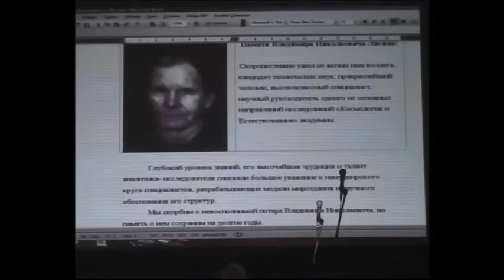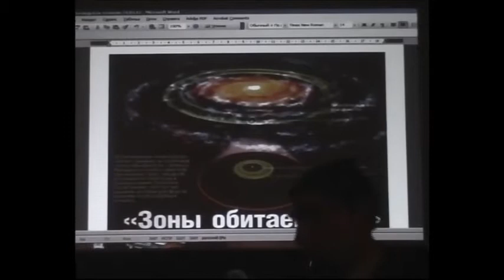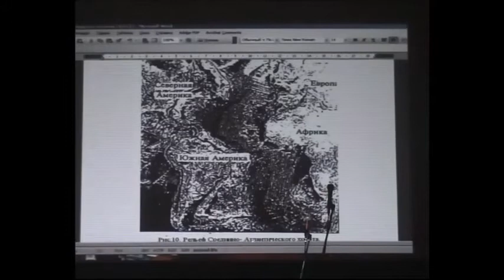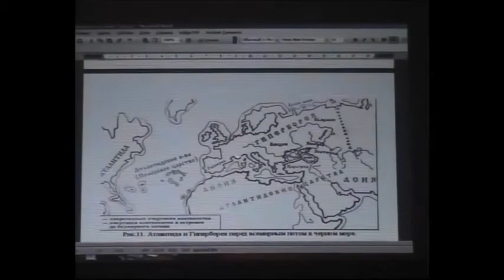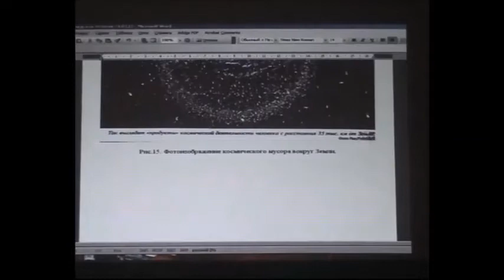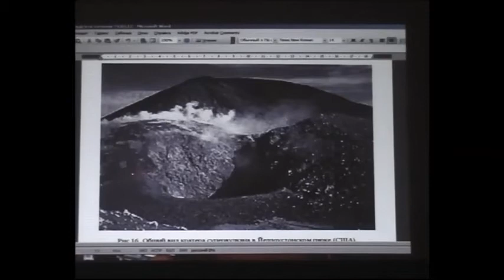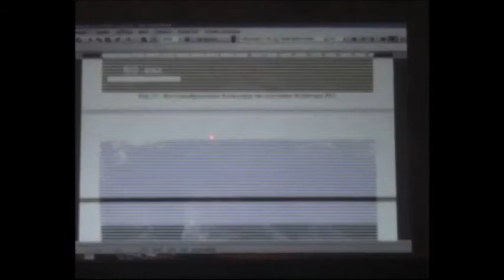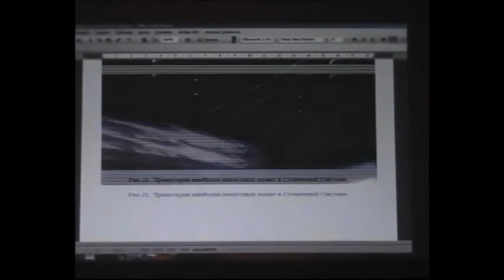"Угрозы и глобально-космическая безопасность человечества" Мельников В.П. Зигелевские чтения №40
Международная общественно-научная конференция "Зигелевские чтения", организованная  Ассоциацией "Экология Непознанного" 24 марта 2012 года.
Владимир Павлович Мельников, доктор технических наук, профессор, академик Российской академии космонавтики им. Циолковского, президент региональной общественной организации «Общественная Академия изучения проблем информациологической  и прикладной аномалогии». Угрозы и глобально-космическая безопасность человечества